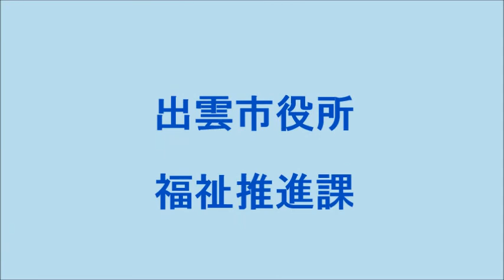やさしい手話「エチケット」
やさしい手話をはじめましょう
今月の手話は「エチケット」です

Ａ「咳エチケットに気をつけてね」
Ｂ「もちろん　気をつけているよ」